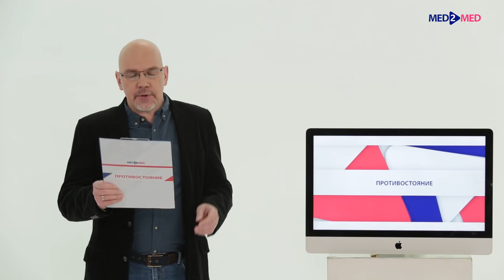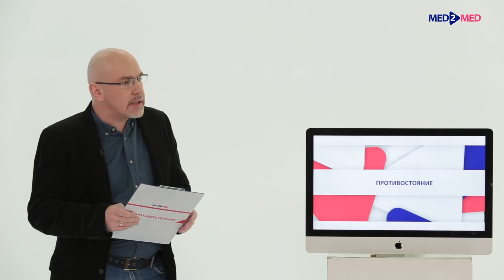Секс на работе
Этот ролик сверху - наш старый. Здесь намного интереснее. Приключение на две минуты - как у тебя обычно;) Чем полезен секс для здоровья